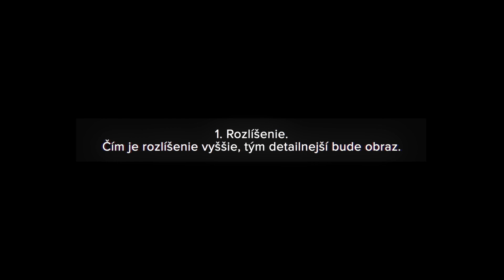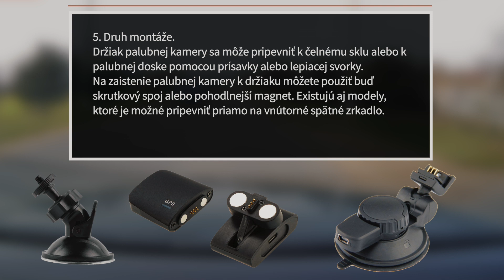Ako si vybrať správnu palubnú kameru pre vaše auto | AUTODOC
📹 Palubná kamera je dôležitým prostriedkom ochrany vodičov.

Pri nehode poskytne jasný dôkaz z prvej ruky, ktorý môže pomôcť vyriešiť spory alebo identifikovať, kto na parkovisku poškodil vaše auto.

Pri výbere palubnej kamery pre vaše auto si pozorne preštudujte špecifikácie produktu.
0:13 — 1. Rozlíšenie.
0:31 — 2. Veľkosť snímača obrazu a počet megapixelov.
0:36 — 3. Uhol zobrazenia.
0:41 — 4. Počet šošoviek.
0:52 — 5. Druh montáže.
1:07 — 6. G-senzor.
1:15 — 7. Zabudovaná pamäť.
1:20 — 8. Obrazovka.
1:27 — 9. Integrované GPS.
1:37 — 10. Infračervené alebo LED osvetlenie.

🛒 Na našej webovej stránke nájdete skutočne široký výber všetkých potrebných náhradných dielov